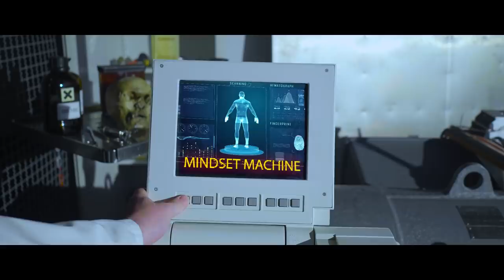Der König ist tot... lang lebe der König